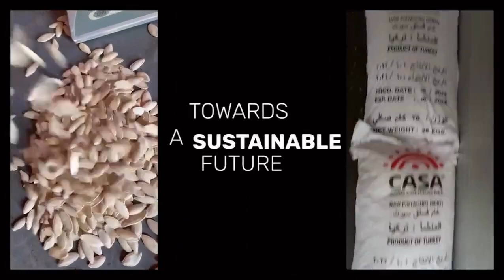CASACOMMODİTİES casacommodities keşfetbeniöneçıkar keşfetteyiz keşfetedüş çerez bakliyat